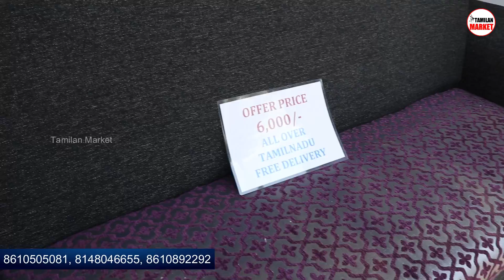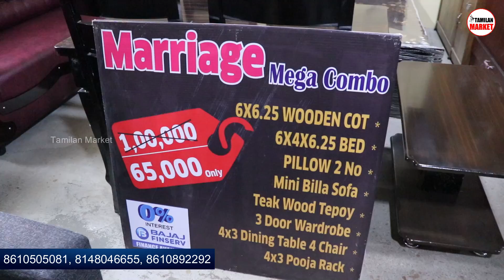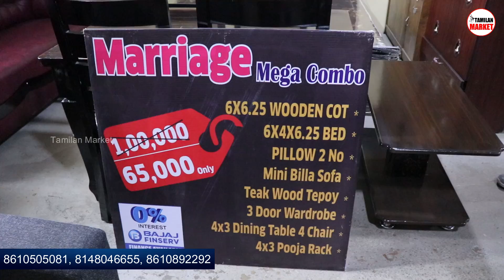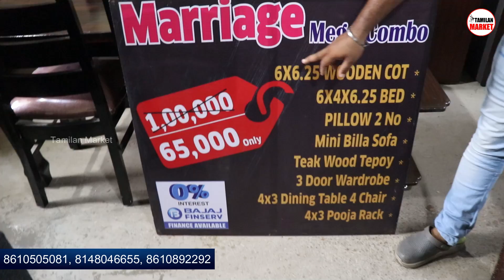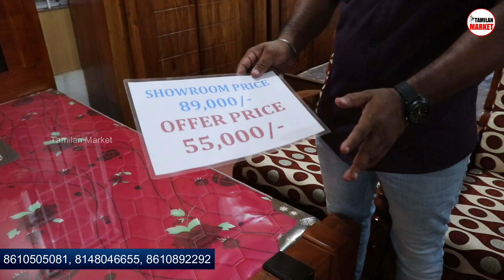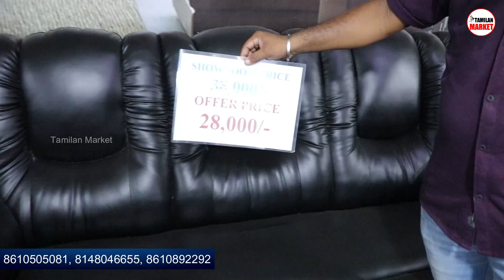Cheapest Furniture Market | தமிழகத்தில் யாரும் தர முடியாத விலையில் |Wholesale Furniture Market Tamil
RAKSHA FURNITURE
Coimbatore - 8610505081, 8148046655, 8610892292, 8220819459, 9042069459

For Advertisement,
Tamilan Market ,

Shastri park
Siraj furniture
Brothers furniture
Bharat furniture
Shastri park furniture market
Cheapest,
Furniture bazaar,
Home furniture,
Wholesale bazaar,
Sofa market,
imported furniture
furniture wala
ramapuram furniture
office scrap
furniture
low price wooden sofa set
emi furniture shop coimbatore
business mappillai
cheapest furniture
furniture wholesale
factory outlet sale
quality furnitures
direct manufacturer
sofa
cheapest furnitures
cheapest wooden furniture market in coimbatore
second hand furniture
arifa traders coimbatore furniture
clr furniture coimbatore
business ideas
cheapest all home appliances
tamil vlogger